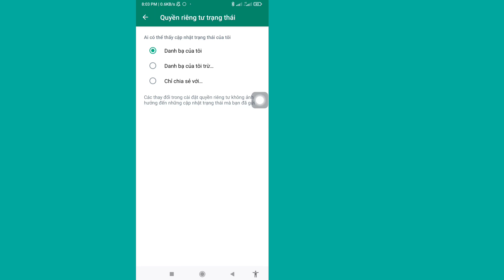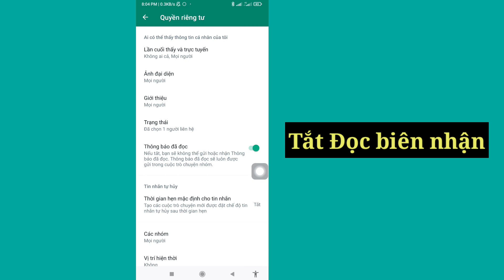Cách Xuất Hiện Ngoại Tuyến Trên Whatsapp | Chế độ ngoại tuyến Whatsapp (2023)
Ở đây Trong Video này, tôi sẽ chỉ cho bạn [ Cách Xuất Hiện Ngoại Tuyến Trên Whatsapp |  Chế độ ngoại tuyến Whatsapp (2023)].  Vì vậy hãy xem kỹ video này và đừng bỏ qua video này nếu bạn bỏ qua video này thì bạn sẽ không hiểu rõ lắm nên nếu có vấn đề gì thắc mắc bạn có thể hỏi tôi và bình luận bên dưới, tôi sẽ cố gắng giải quyết vấn đề của bạn nếu bạn thích video này.  hãy nhấn thích và đăng ký kênh của tôi cảm ơn bạn.🙏

Tuyên bố từ chối trách nhiệm bản quyền:

 Tuyên bố miễn trừ trách nhiệm về bản quyền theo Mục 107 của Đạo luật bản quyền năm 1976, Cho phép "Sử dụng hợp pháp" cho các mục đích như Phê bình, Bình luận, Tin tức, Báo cáo, Giảng dạy, Học bổng và Nghiên cứu.  Sử dụng hợp lý là cách sử dụng được luật Bản quyền cho phép mà nếu không thì có thể vi phạm.  Việc sử dụng cho mục đích phi lợi nhuận, cho mục đích giáo dục hoặc cho mục đích cá nhân sẽ cân bằng số dư có lợi cho việc sử dụng hợp lý.

Nếu bất kỳ Tác giả nào khác Tải lên lại video này, ngay lập tức hành động sẽ được thực hiện bằng Cảnh cáo bản quyền, Vì vậy, đừng Tái xuất bản nó.